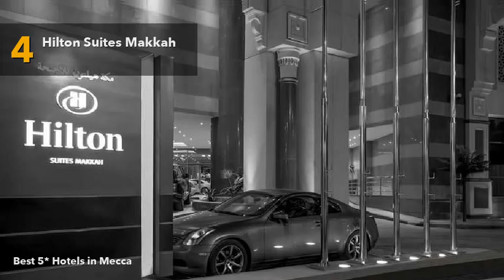🔴 Best 5 star Hotels in Mecca, Saudi Arabia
2️⃣ Four Points by Sheraton Makk...